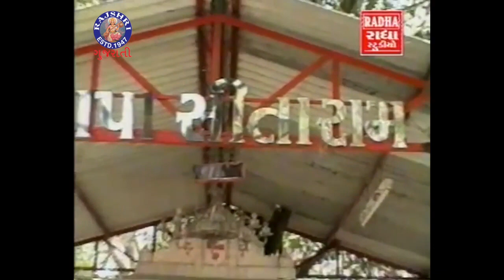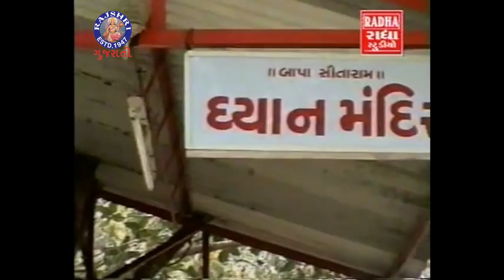બગદાણા વાળા રે | Bagdana Wala Re | Bapa Sitaram Bhajan By Arvind Barot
'Bagdana Wala Re' Gujarati Bhajan offered to Bapa Sitaram ( Bapa Bajrangdas)  one of great Saints from Gujarat.

Song - Bagdana Wala Re
Singer - Arvind Barot,  Lalita Ghodadra